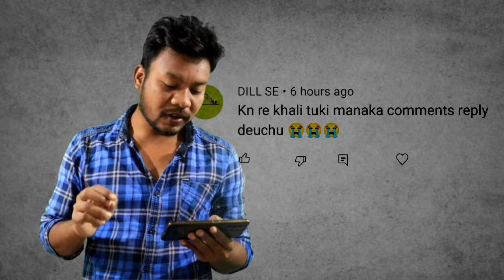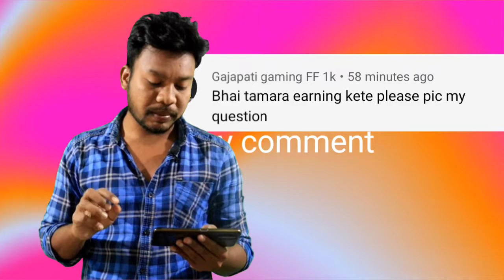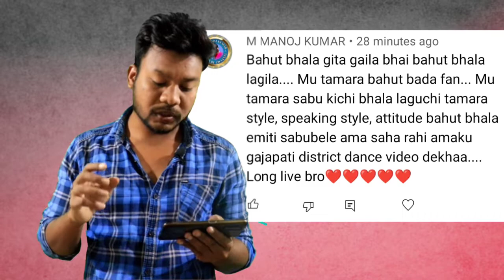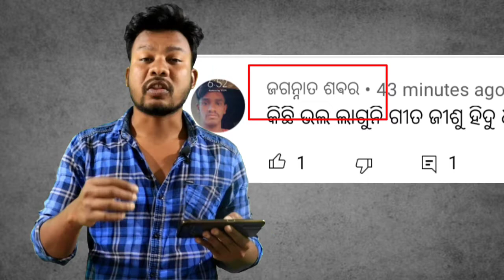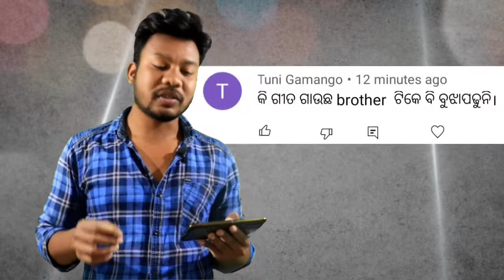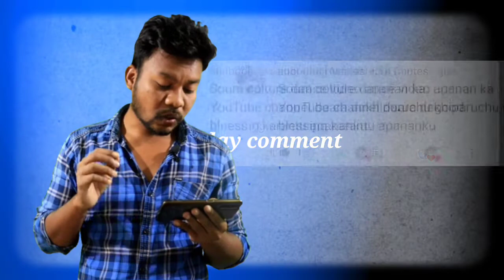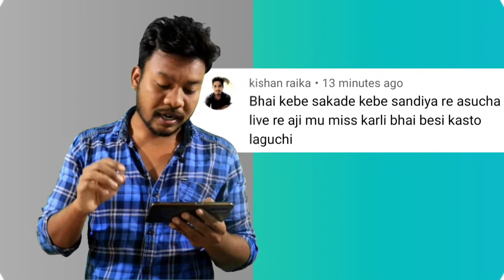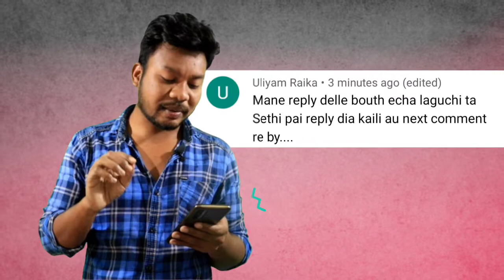Sunday comment | Soura video | Sudarsan Sabar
MY FAVORITE EQUIPMENT:

🎥 My Mobile camera
🤳 Vlogging Camera
🏸 My Gorilla pod
🎤My Boya m1 mic
🎙️ Vlogging mic
🎚️DTR 550 stand

soura video
soura new video
soura video hd
soura hd video
soura
soura video 2022
soura new hd video
Sunday comment
sudarsan
sudarsan video
sudarsan sabar